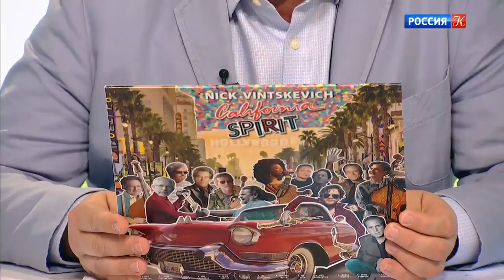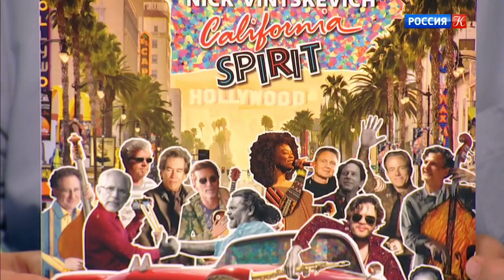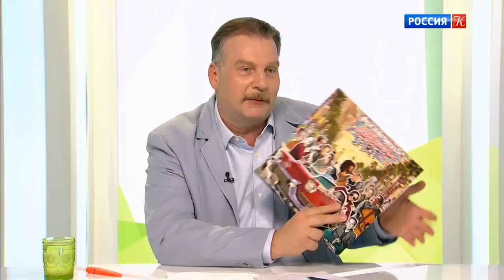Наблюдатель. Лето. Джаз. Эфир 27.06.2019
Тема: "Лето.Джаз"